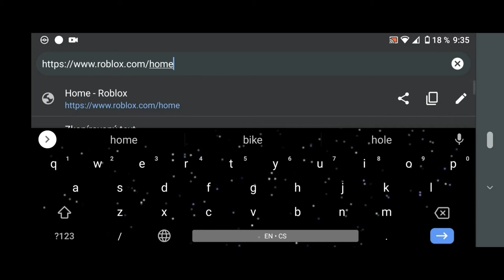PROMOCODE - Jak získat Spirit Day 2020 Shoulder Friends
Hra : ROBLOX